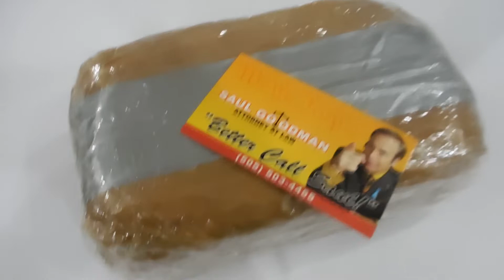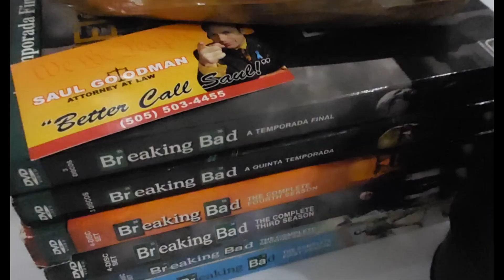DIY Breaking Bad/Better Call Saul - Pacote de BlueSky falso/cenográfico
Esse diy é pra vc que gosta de series com essa tematica, tipo Breaking Bad, Better Call Saul, Narcos, Sons of Anarchy e etc. E que quer enfeitar a estante com um item diferentão.

Confira tambem o DIY do Tonel de metilamina em miniatura aqui do Canal HiperAtividade.